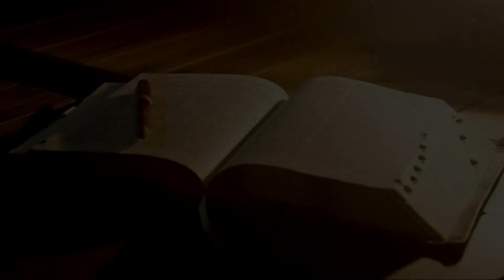11/20/2016 One Man's Faith 2 of 4